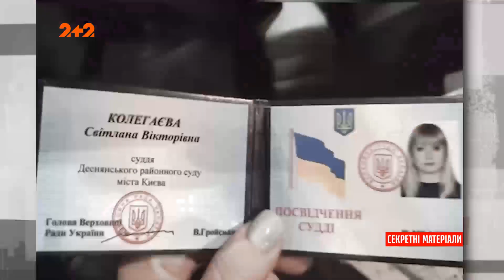У Києві п’яна суддя скоїла ДТП – Секретні матеріали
Судова гілка влади в Україні не тільки незалежна, але й недоторкана. Чергова історія про ДТП, яке скоїла суддя, але винних шукали дуже довго. Чим закінчилася ця історія, дивіться у сюжеті.